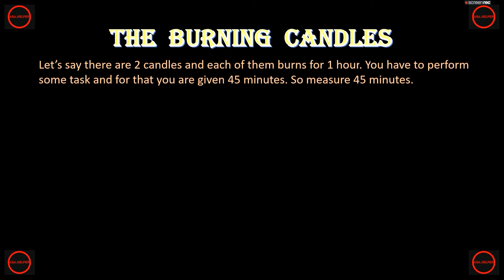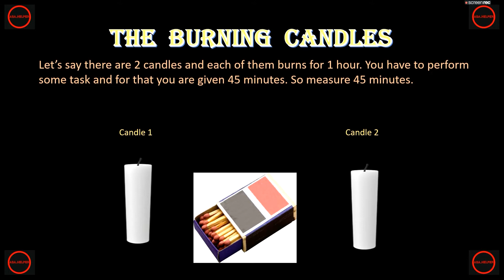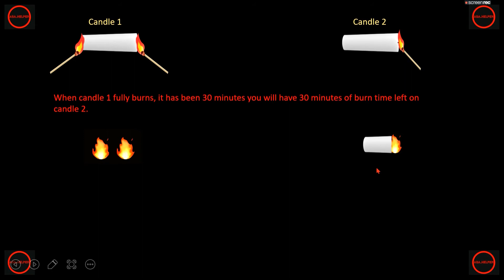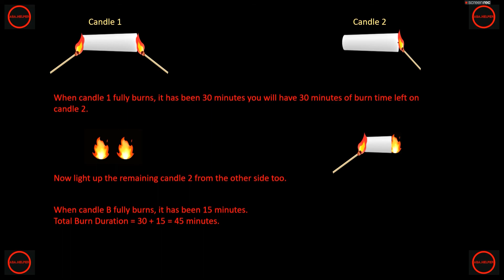The Burning Candles || Puzzle-90 || ASA_HELPER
Hello, I am ASA_HELPER. This is the 90th puzzle.